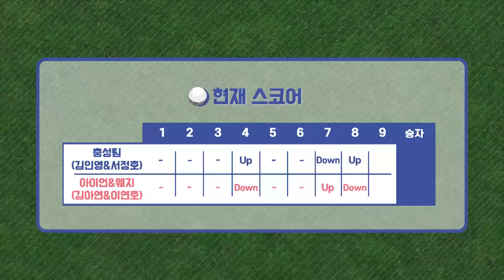[베리굿샷3] EP.2-5 | HOLE 9 | 오르막이 불러온 시즌3 첫 연장 승부 [16강 1조 - 이연호 vs 서정호]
새롭게 변신한 베리굿샷 시즌3~!
프로 골퍼! 김인영! 프로 골퍼! 김아연!과 함께
펼쳐지는 골프 레슨 & 매치!

우승상금 200만원을 위한 매력남녀들의
색다른 도전이 펼쳐진다!!